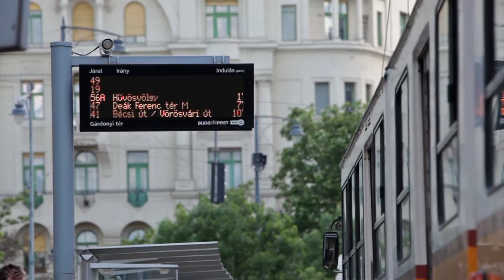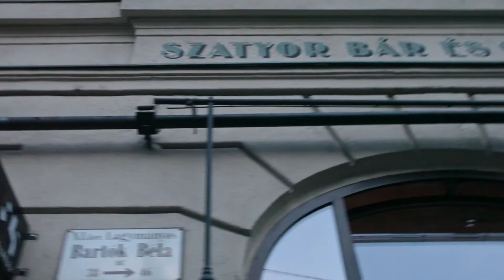Bartók Béla Boulevard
Bartók Béla Boulevard - Budapest tematikus kulturális főutcája

A kávéházairól és azok nyüzsgő, tudományos, művészeti és irodalmi életéről nevezetes út, ahol anno Lechner Ödön, Csontváry Kosztka Tivadar, Móricz Zsigmond, Kosztolányi Dezső vagy Karinthy Frigyes is alkotott, mára Budapest egyetlen tematikus kulturális főutcájává vált, köszönhetően többek között az ELEVEN Tavasz és ELEVEN Ősz nevű összművészeti fesztiváljainak, ahol a design vásár mellett filmvetítésekkel, könyvbemutatókkal, koncertekkel és gasztronómiai ínyencségekkel várják a látogatókat a Gellért tértől a Gárdonyi téren át egészen a Feneketlen – tóig. A sugárút galériái, kávéházai, üzletei, éttermei összefogásából létrejött egy bohém szellemi negyed, Újbudán újraéledt a szalonkultúra, a művészet és a színvonalas szórakozás központja a Bartók Béla Boulevard lett!

Bartók Béla Boulervard – Cultural Themed Main Street of Budapest

This boulevard is famous for its cafes, bustling academic, artistic, literary life, where Ödön Lechner, Tivadar Kosztka Csontváry, Zsigmond Móricz, Dezső Kosztolányi or Frigyes Karinthy created their work. Today it’s the cultural themed main street of Budapest due to its two artistic festival Eleven Spring and Eleven Fall where the participants welcome the visitors with design fair, film screening, book launching, concerts and delicious gastronomy from Gellért Square through Gárdonyi Square till the Lake Feneketlen. With the cooperation of the galleries, cafes, shops, restaurants, they created a bohem intellectual quater. The saloon culture revived in Újbuda and now Bartók Béla Boulevard is the centre of art and high quality amusement!